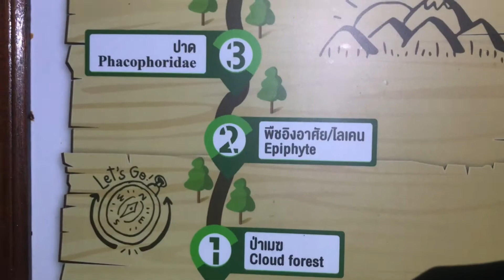ค่ำไหนนอนนั้น day 7 ดอยผ้าห่มปก ต่อด้วยปาย